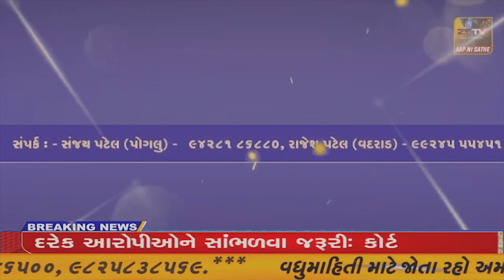ગાંધીનગર જિલ્લાના ગલુદણ પાસે આવેલ ક્રિએટિવ ઇન્ટરનેશનલ સ્કૂલ માં ધોરણ-10 અને 12ના વિદ્યાર્થી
ગાંધીનગર જિલ્લાના ગલુદણ પાસે આવેલ ક્રિએટિવ ઇન્ટરનેશનલ સ્કૂલ માં ધોરણ-10 અને 12ના વિદ્યાર્થીઓનું વિદાય સમારંભ યોજાયો//ZSTVNEWS//